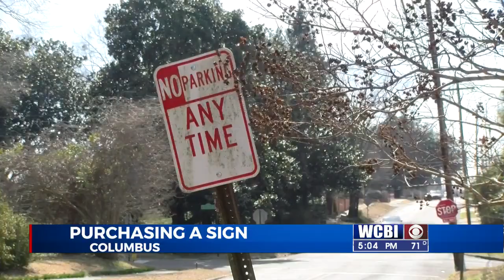Columbus City Council approves money for new street signs